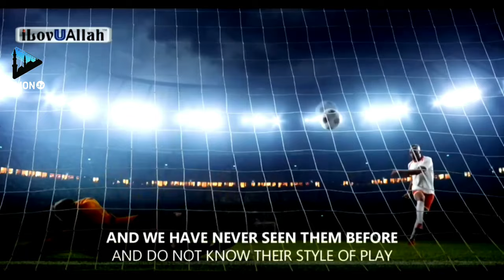Бизга кўринмас душман | Шайтоннинг яширин хийлалари #1 - Махмуд Мажид